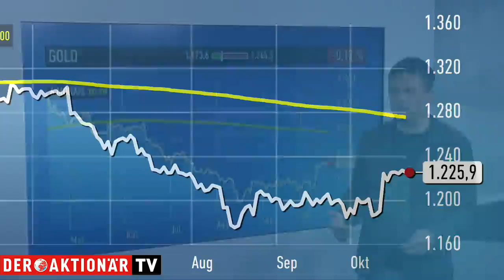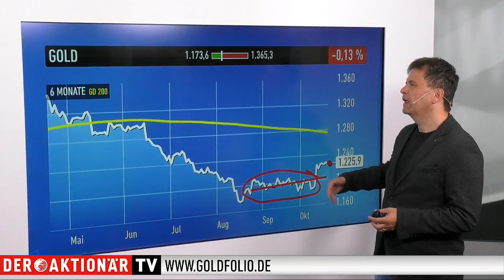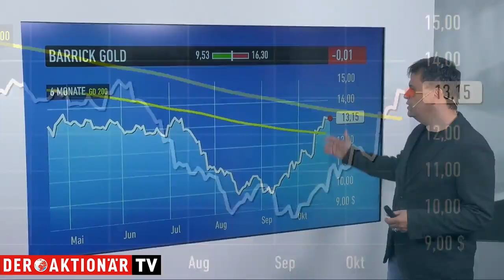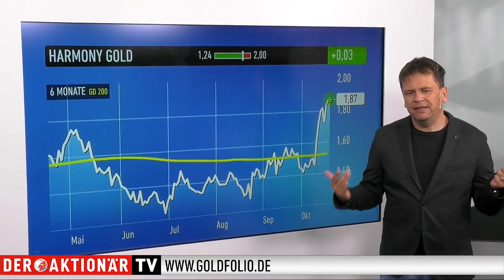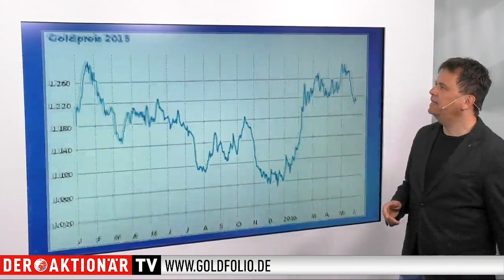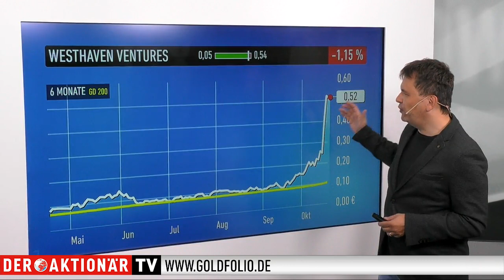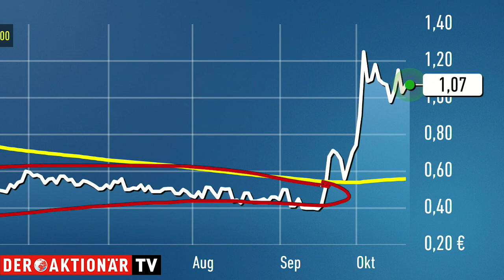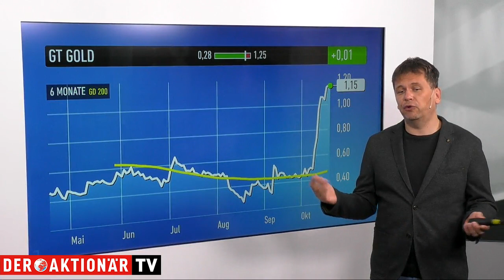Goldexperte Bußler: Barrick Gold im Höhenflug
Einige Minen signalisieren bereits einen Boden. Bei anderen steht noch einiges an Arbeit bevor.

"Es ist ein Irrglaube, dass Minen und Gold gemeinsam ihren Boden finden müssen", sagt Markus Bußler. Als Beispiel zeigt er einen Chart von Barrick Gold aus dem Jahr 2015. Der Goldpreis machte damals sein Tief im Dezember, Barrick jedoch zog das Tief bereits im September ein. Insgesamt gebe es einige Parallelen zwischen der Situation, die 2015 vorlag und der heutigen.

Auch wenn Gold noch nicht aus dem Gröbsten raus ist. Es gibt einige Tatsachen, die Mut machen. So werden mittlerweile positive Nachrichten auch wieder mit steigenden Kursen quittiert. Beispiele aus den vergangenen Tagen sind GT Gold, Westhaven oder auch White Gold - schöne Treffer bei Bohrungen sorgten bei all diesen Aktien für Kurssprünge. Die gesamte Sendung können Sie gleich hier ansehen.

Wollen Sie dabei sein bei der Rallye der Edelmetallaktien?
Dann testen Sie 13 Ausgaben des Börsendienstes "Goldfolio" für nur 49 Euro.